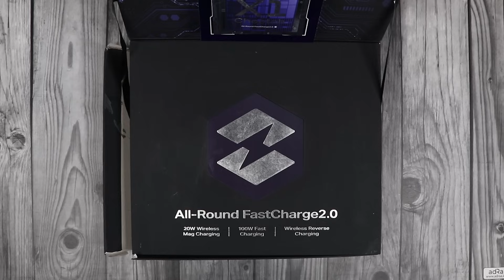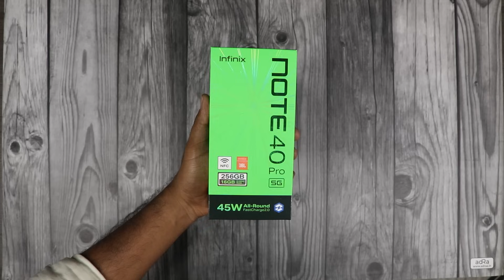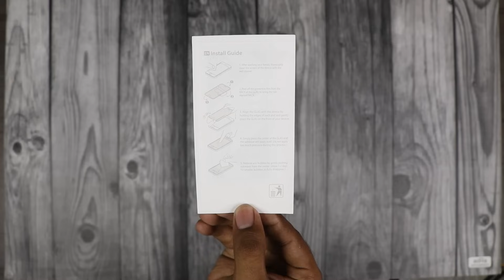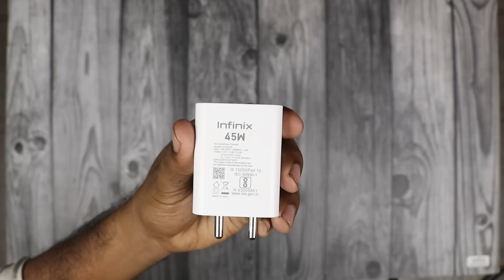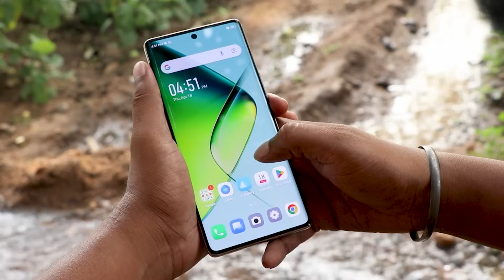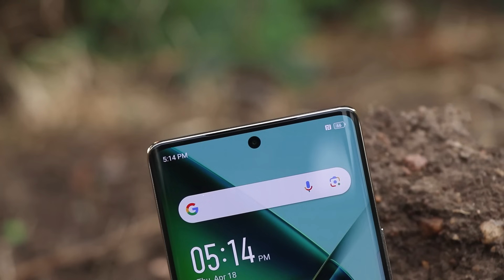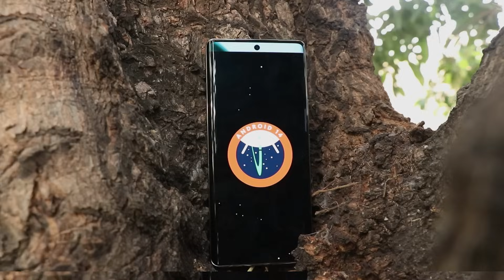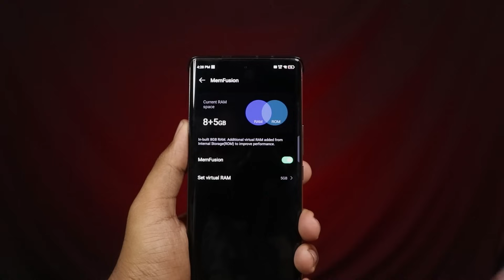இந்த விலைக்கு ✈️Wireless Chargingஆ?😳Infinix Note 40 Pro Review 🔥TB